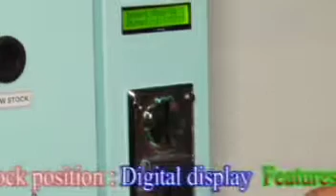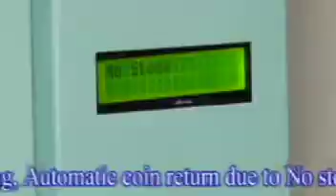ITI Flora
Model: Flora Mounting
Type: Wall Mounting
Power Consumption: Less than 10W
Storage Capacity: 35 Napkins
Construction: Powder Coated Sheet Metal
Stock Position: Digital Display
Corrosion free due to high class powder coating and Automatic Coin Return System when No Stock or Power Failure.